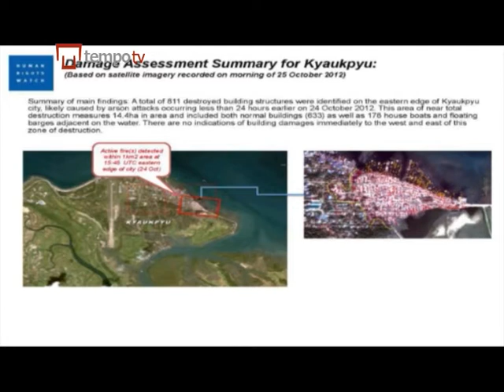Malaysia Rohingya Refugees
Over the past year, as conflict has flared in Myammar's western Rakhine State thousands of Rohingya have fled their homes.

Many are living in crowded and dirty camps.

Displaced people regularly seek refuge across the border, fleeing to Neighbouring countries.
Bangladesh already hosts several hundred thousand refugees from Myanmar and says it cannot take any more.

Now thousands are coming to Malaysia -- Asia Calling recently spent time with one rohingya refugee in the captial Kuala Lumpur.